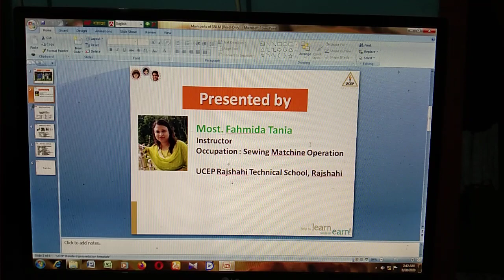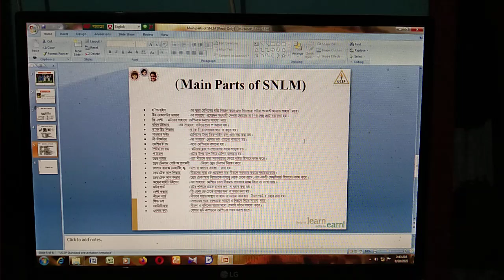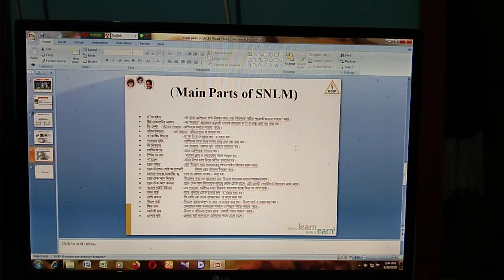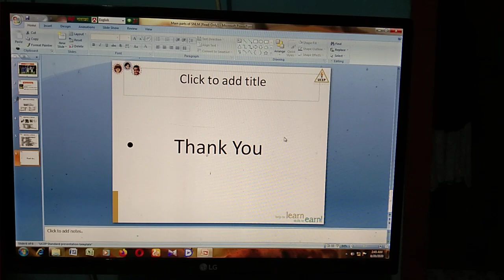video Main Parts of Shirt